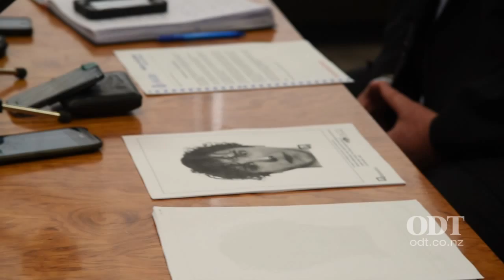Ross Creek attack: Identikit image released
Police have released an identikit image of a man they are seeking in relation to the sexual assault of a woman in Dunedin's Ross Creek this week.